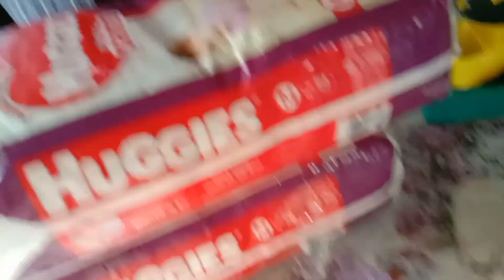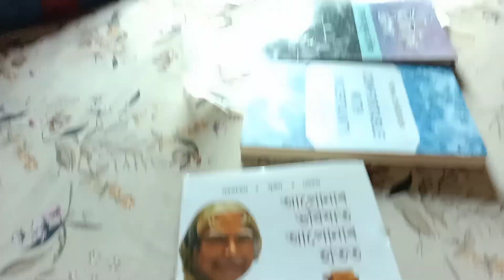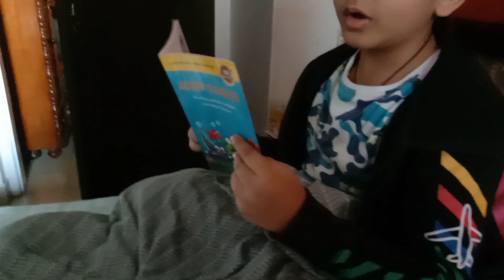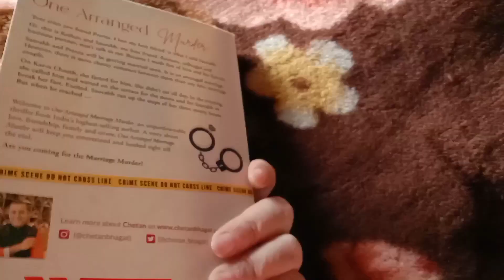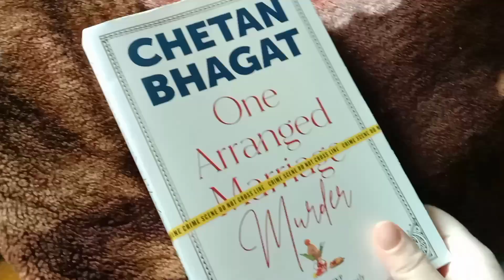Easy Biryani Recipe Experiment| Cold Very Bad Cold| Vlog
Informally Sabie is the most unique channel which features fun time with family, food we love to eat, Art We love to share, and moments we shall love to cherish.
My channel presents
1) Unity In Diversity with recipes from different part of India to mark the essence of the program

2) Crafts to inspire

3) Daily vlogs to show and inspire hire we can make each day Beautiful.

4) And feature local talents

All the videos are segregated in my post list under the titles Vlogs, veg food, non veg foods, crafts.

If you too want to be featured in our channel just send a mail to

and we shall contact you. Our
channel is beyond any rules, it is meant for only good and happy moments. So keep spreading love and share Informally Sabie